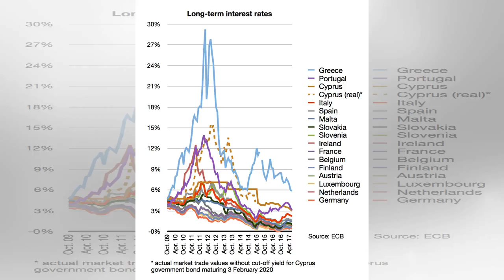Défice na zona euro cai para 1,2% no 2.º trimestre